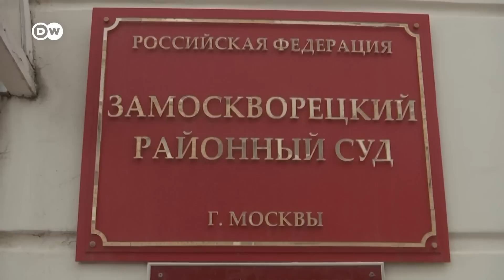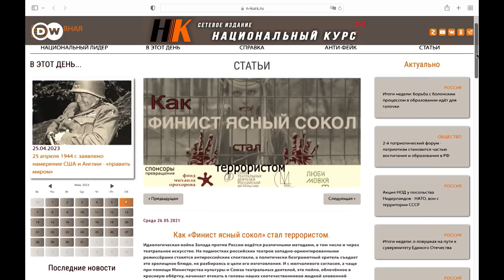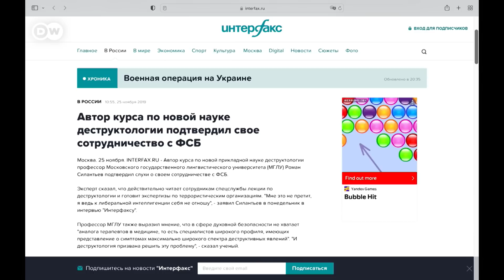Новое театральное дело: уголовные сроки за спектакль?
Суд в Москве арестовал режиссерку Евгению Беркович и драматурга Светлану Петрийчук. Их обвиняют в "оправдании терроризма" за спектакль. Театральное сообщество говорит о новом большом "театральном деле".